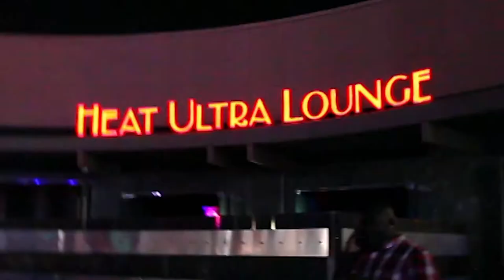Birthday Video For Club Heat Promoter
Candid Birthday Video at Heat Night Club